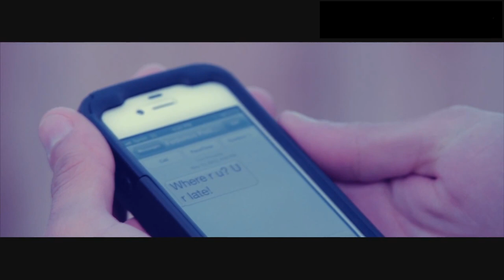Starkillers, Dmitry KO & Amba Shepherd - Let The Love (Shiverz Bootleg)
(Former Keniger)

Hello Everyone! :D My new remix (Bootleg) is out!